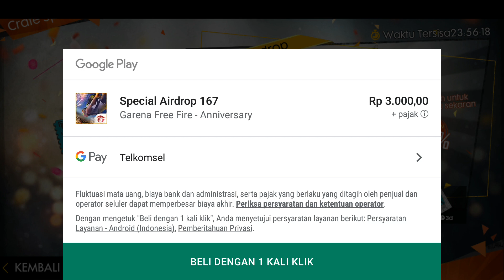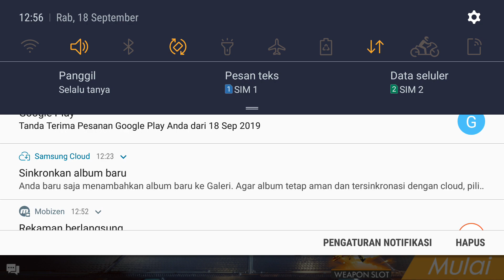beli special airdrop free fire 3000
hoky gaess beli special airdrop free fire 3000 tidak ada trik khusus untuk mendapatkan sepesial airdrop  3000 pada intinya kalo menurut saya jangan sering sering top up supaya isa dapat penawaran airdrop 3000 rupiah